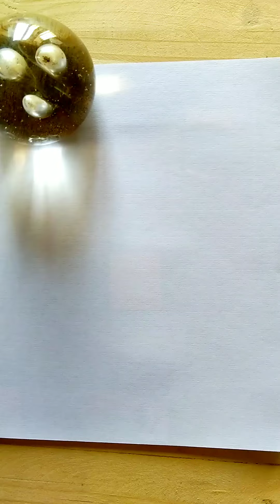part-12//lord ganesh drawing||easy and simple // cute drawing